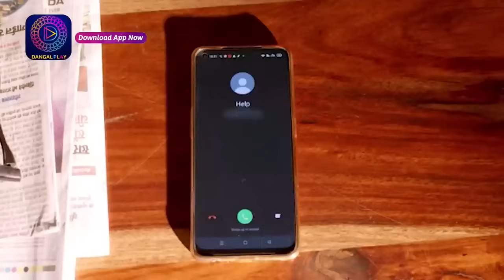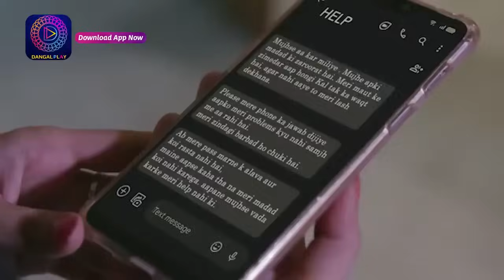ক্রাইম এলার্ট | Crime Alert | Full Episode 155 | শিক্ষক যখন অমানুষ l শুধুমাত্র Enterr10 বাংলা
Crime Alert Only on Dangal Play

Watch the Enterr10 Bangla channel from the comfort of your home on:
DD Free Dish: Channel No. 93
Sun Direct: Channel No. 643
Dish TV: Channel No. 1419
Airtel Digital TV: Channel No. 715
Tata Sky: Channel No. 1322
SITI: Channel No. 259
GTP: Channel No. 010
Hathway: Channel No. 657
DEN: Channel No. 558
Mr. MPL: Channel No. 048